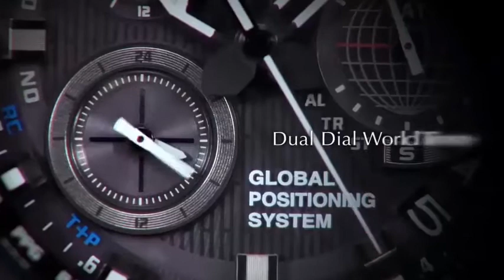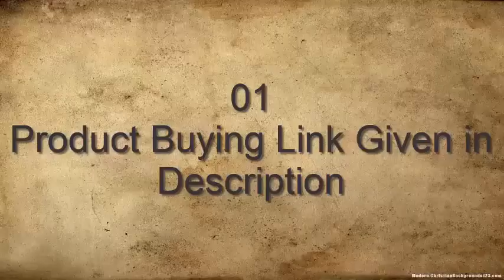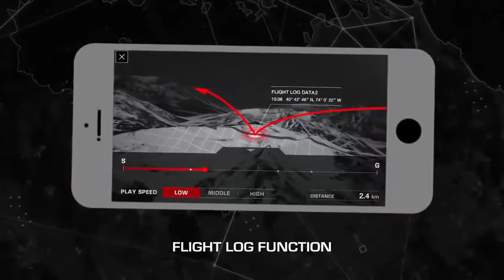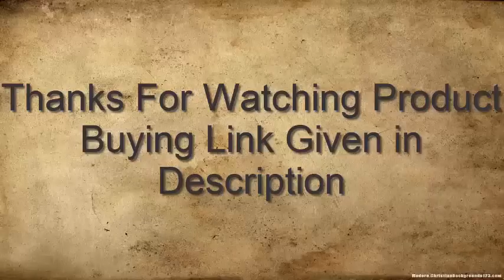TOP 6 best g shock watches for Men To Buy in 2020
07.Casio G-Shock G-Steel GST-B100-1AJF Watch

06.Casio GW-9400-1CR Master of G Stainless Steel Solar Watch

05.Casio G-Shock MRG G1000-B Watch

UK:
04.Casio G-Shock GG-1000 Mudmaster Watch

03.Casio G-Shock GMW-B5000 Watch

02.CASIO G-SHOCK GA-700 watch

01.Casio G Shock GPW-2000 Gravitymaster Watch